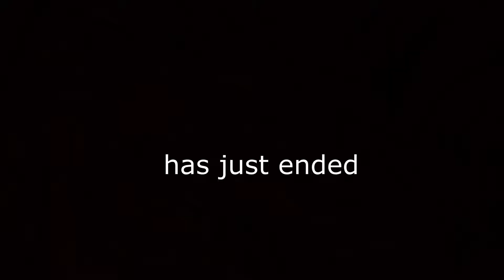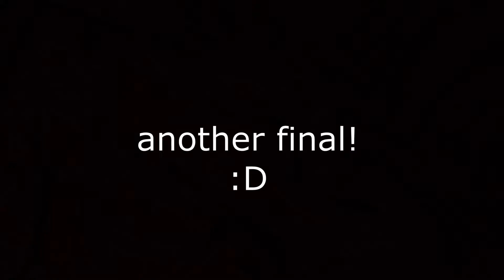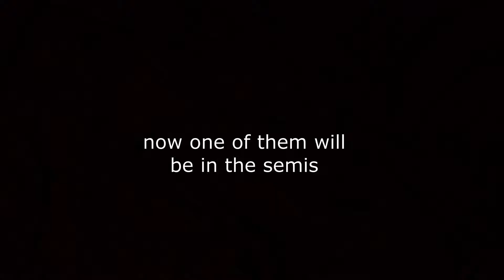Quarter Final draw for Champions League has been made...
The draw for the Champions League Quarter Finals has been made and well, it's an interesting one. Hear what I have to say about the amazing matches in this short video!